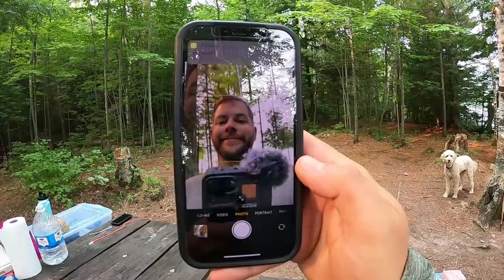Fishing & Camping Northern WI Turtle Flambeau Flowage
On today's episode of Wisconsin Fisherman we are camping on the Turtle Flambeau Flowage near Park Falls WI. We started off the journey by seeing a deer swim across a small channel both Sydnee and I have NEVER seen a deer swim so that was really cool!  We found a very nice campsite referred to as F2 if you want to check it out! Then the relaxing began!

Tri Pod for Aqua vu

Underwater Camera

Blue Tipz

Jaw Jacker

Bait Cooler

Main Camera

Camera Light

GoPro camera